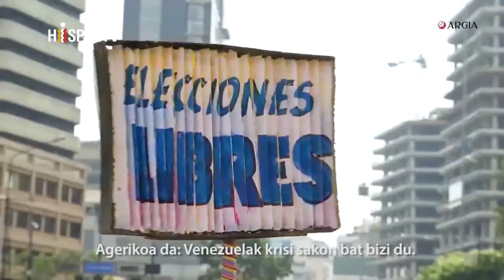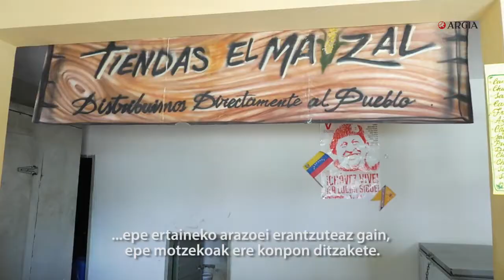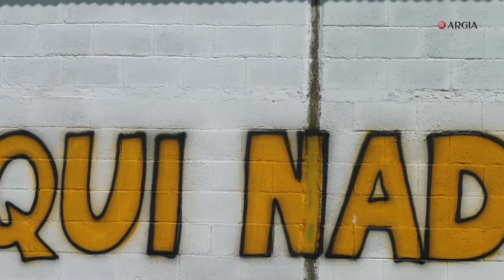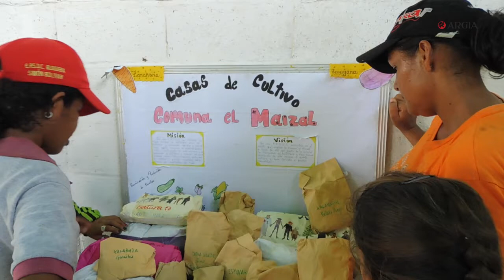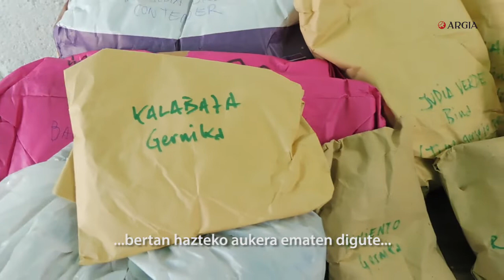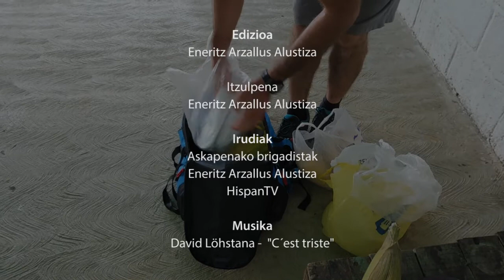Venezuelako El Maizal komuna babesteko hazi bilketa martxan da